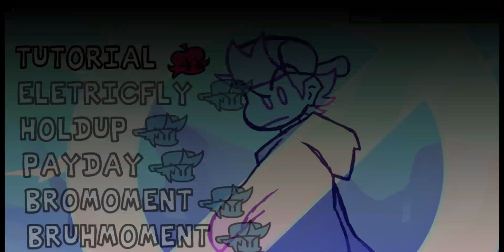Friday Night Funkin’ vs Rapper Older Brother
A mod of Friday Night Funkin where Boyfriend rap-battle against his rapper older bother.
“Boyfriend gained a lot of visibility after defeating the famous popstar Mommy, but such fame makes his older brother worried about his safety.
Now Boyfriend has to prove to him that he’s no longer a little boy, and can defeat whatever gets in the way of his happiness”

Sound Tracks:
EletricFly
HoldUp
Payday
BroMoment
BruhMoment